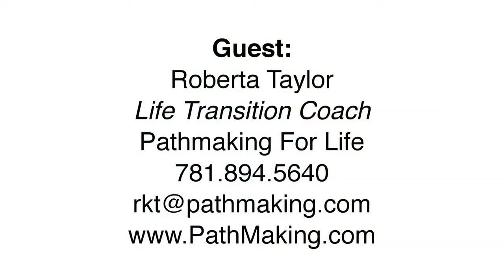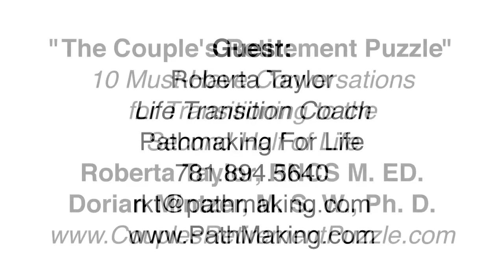Roberta Taylor- Intro and Book Overview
Roberta Taylor sits down with Susana Brown and discusses her new book "Couple's Retirement Puzzle" and gives insight about her career as a retirement coach.